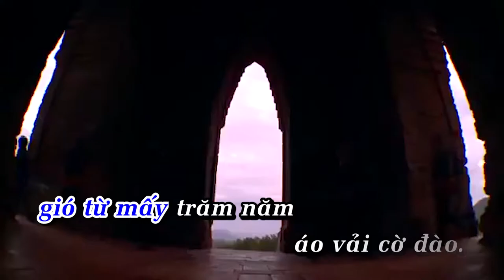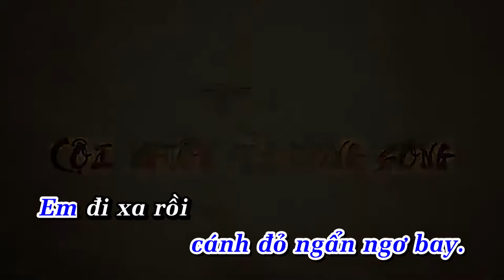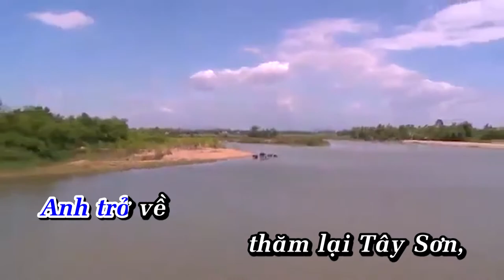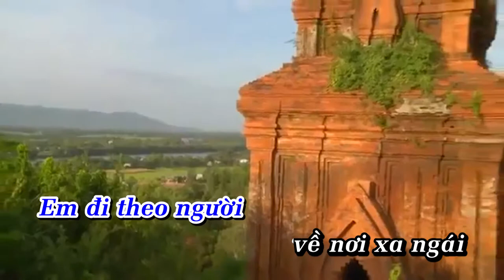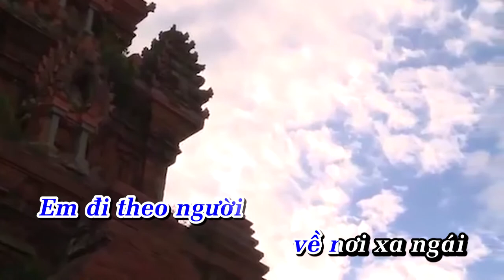KaraOke Trở Lại Tây Sơn | Hoài Lê | Full Beat Gốc | Ca Khúc Bình Định Hay Nhất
Cả nhà Đăng Ký thẽo dõi kênh FOLLOW :
 TRỞ LẠI TÂY SƠN
Nhạc: Đức Dũng
Thơ: Thuận Hữu

Anh trở về thăm lại Tây Sơn
Bến đò xưa, cây cầu qua nhà nội
Ngồi dưới gốc me già nghe gió thổi
Gió từ mấy trăm năm áo vải cờ đào

Trời Phú Phong xanh đến nôn nao
Mây trắng quá như nón trên đầu núi
Hoa đầy tuổi, nhụy vàng rơi bối rối
Phượng cuối mùa cánh đỏ ngẩn ngơ bay

Em đi xa rồi, mình anh trở lại đây
Con chim mía lạc bầy về chốn cũ
Rượu Bàu Đá vẫn nồng như đốt lửa
Bóng nón qua cầu nỗi nhớ ngập dòng Côn

Phố huyện vắng em
Phố huyện trở buồn
Mẹ cứ nhắc em căn nhà thêm trống trải
Em đi theo người về nơi xa ngái
Gởi nỗi buồn ở lại với Tây Sơn